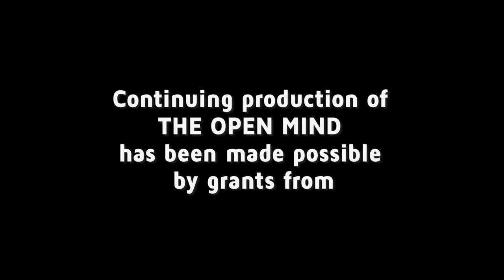Einstein and the Unseeable - Seth Fletcher | The Open Mind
Scientific American editor Seth Fletcher discusses his new book “Einstein's Shadow: A Black Hole, a Band of Astronomers, and the Quest to See the Unseeable.”

 OPEN19004